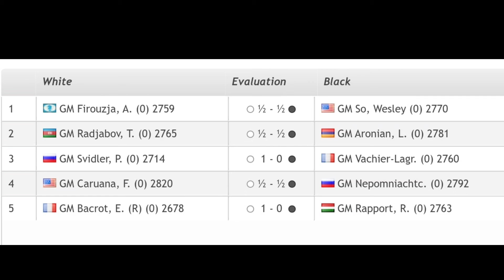Round 1: Teimour Radjabov Vs Levon Aronian || Paris Rapid & Blitz || Paris Grand Chess Tour 2021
GM Teimour Radjabov Melawan GM Levon Aronian, Putaran ini dimulai pada 18 Juni 2021 | 19:00

Paris Rapid & Blitz adalah tahap ke-2 dari Tur Catur Besar 2021, serangkaian lima acara dengan total dana hadiah $1,275 juta. Sebuah rasa ingin tahu adalah bahwa Etienne Bacrot akan bermain sebagai wildcard di bagian cepat sebelum dia digantikan oleh Vladimir Kramnik untuk blitz. Rapid adalah round-robin tunggal 10 pemain dengan 3 putaran setiap hari pada 3 hari pertama dengan kontrol waktu 25 menit untuk semua gerakan dan peningkatan 10 detik dari langkah 1. 2 hari terakhir adalah putaran ganda blitz -robin, dengan 18 putaran 5+2 blitz. Permainan cepat dihitung ganda, dengan 2 poin untuk menang dan 1 untuk seri. Situs web resmi: grandchesstour.org

Source : Chess24.com

Chess championship
Chess Game
Chess Online
Chess championship series
Chess Puzzle
Chess Problem
Chess School